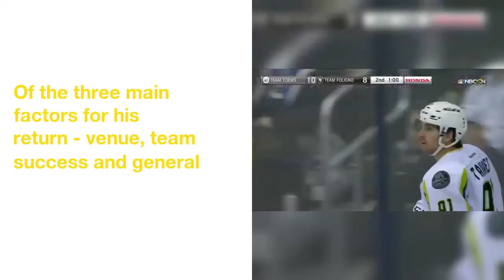Will John Tavares stay or go? As questions keep coming, Islanders star ups his game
TAMPA,  Fla.  -  John Tavares  answers  the same  questions  with  a  deft,  almost  robotic  precision.
As  in  months  previous,  Tavares  said  he's  no  closer  to  making  a  decision  on  his  future  with  the  franchise,  preferring  to  focus  on  the  season  at  hand.
 "Obviously  I want  to  play  for  a  team  that's  doing  everything  it  can  to  win  and the  Islanders  are  certainly  doing  that,"  the  five-time  All-Star  said  from  his  platform  surrounded  by  reporters.
Of  the  three  main  factors  for  his  return  -  venue,  team  success  and  general  organizational  stability  -  the  biggest  may  have  been  resolved  Dec.  20  when  the  Islanders  announced  their  proposal  to  develop  a  hockey-fitted  arena  near  the  Belmont Park  racetrack  was  approved,  ending  questions  about  a  possible  relocation.
 MORE:  After  Islanders'  arena  gamble  pays  off,  question  is:  Will  John Tavares  cash  in? Tavares  has  kept  his  finger  on  the  pulse  of  arena  developments  in  particular,  something  he  has  said  previously  would  factor  into  contract  negotiations.
His  decision  to  stay,  which  he  felt  was  his  best  shot  at  winning  a  Stanley Cup  for  the first  time,  looms  large  two  years  later  with  Tampa Bay  owning  the  NHL's  best  record.